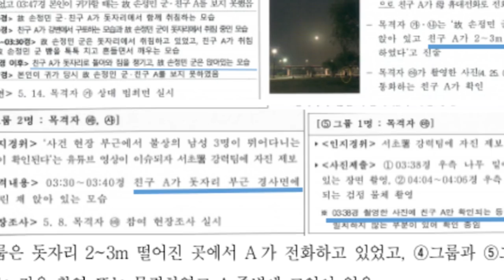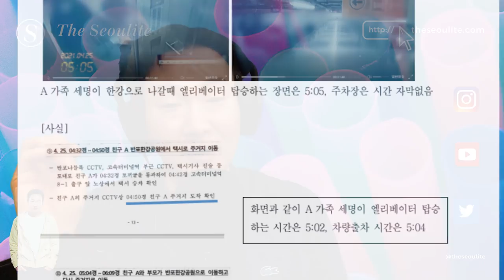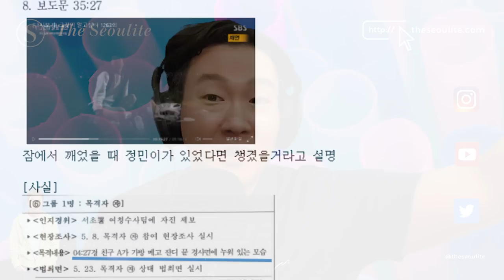Who Controls Son Jung Min's Memory and Legacy?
Last week, SJM's father and SBS went to the media arbitration panel to settle a dispute over an episode of "Unanswered Questions" that focused on the disappearance of Son Jung Min on the night of April 24, 2021 at the Banpo Han River Park in Seoul, South Korea. SJM's father described what happened in his latest blog posts and of course it appears that SBS will be trying to play a ruthless legal strategy against the grieving father. But is there a secret weapon in the father's pocket?

(Junior) Premium Protective KF94 Certified Face Safety Mask

The Seoulite is a home for the next generation of intellectuals of a borderless world.
Global. Digital. Brave. Intersectional.

Audible for Free

Medium: theseoulite

LaraLov Smokeless Grill Indoor

Exfoliating Foot Peel Spa Mask For Men & Women